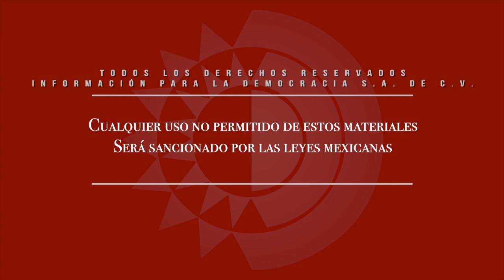Apoyo a grupos vulnerables y recuperación de espacios públicos, prioridades del Ayuntamiento de Gpe.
Dirección Gral.: Carmen Lira - Dirección Zacatecas: Raymundo C. Vargas - Cámaras y sonido directo: Miguel Núñez - Edición audiovisual: Odín Salinas - Reportera: Silvia Alvarado.